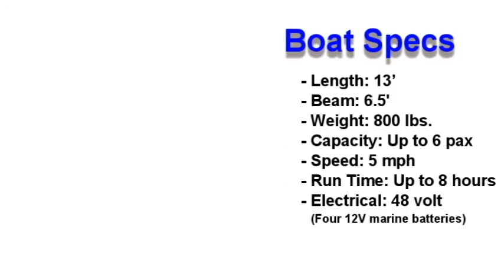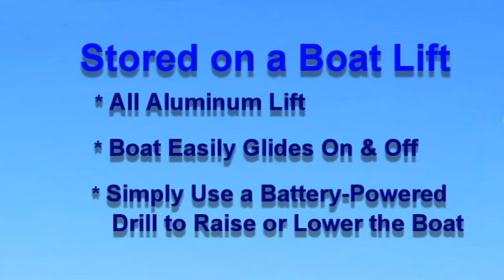Escape Cruz Pontoon Boat Video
This nifty type of pontoon boat is great for “electric only” lakes like the one I live on. I’ve had my Escape Cruz for 5 years now. On the Internet there is little in the way of videos, images, or articles  about the Escape Cruz boat model nor ways for owners to share info about their boat. So I've produced this 3-minute video about mine.  It's great fun to be able to step out the back door and go for a ride on the lake whenever we feel like it.
The manufacturer only produced these boats for about five years, ceasing production and sales almost 10 years ago, perhaps due to the “Great Recession”.  I believe they manufactured and sold many hundreds of them but used ones don't often seem to show up on the market, either in private sales or at boat dealers.